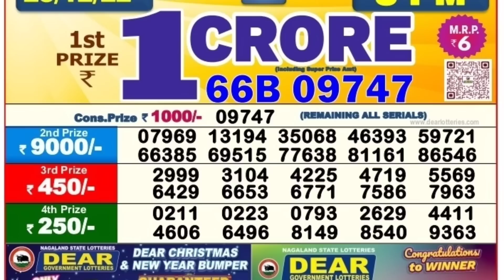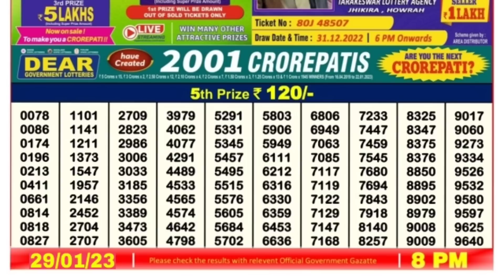🔴 LIVE Hawk Evening 08:00 P.M. Dear Nagaland State Lottery Result Today ।। Date-29/01/2023 ।।